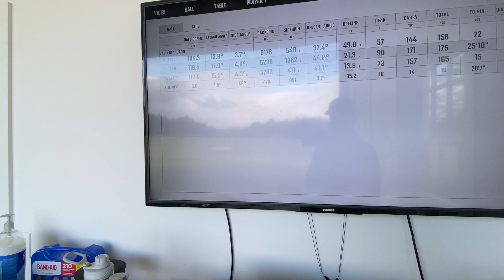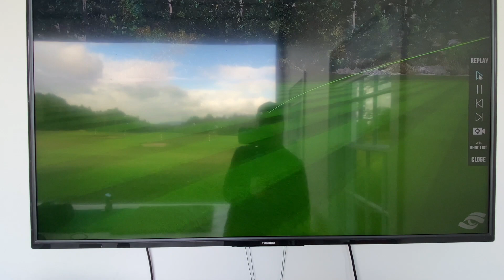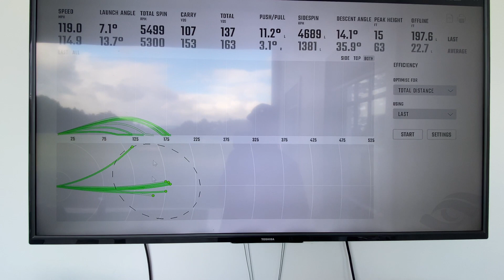COMMENT TRAVERSER LA BALLE AU COMPLET! 30 VERGES À GAGNER!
La différence entre swinger VERS LA BALLE VS À TRAVERS LA BALLE EST DE 30 VERGES POUR LA VASTE MAJORITÉ DE GOLFEURS.  Ici au Royal Québec, nous utilisons le dernier cris de technologie, le GC Quad de Foresight Sports, pour nous aider à vous faire comprendre certain critères importants et naturels que vous posséder déjà.

Shawn Clement est un enseignant membre Class A avec la PGA du Canada ainsi que membre de la famille exclusive de GOLF CHANNEL ACADEMY; allez voir mon profil au

Shawn est aussi membre du staff Callaway et il est membre sur son Fitting Board au Canada; Il est aussi membre enseignant de GOLF WRX, où vous verrez ses capsules sur le plus grand site d'équipement de la PGA Tour.